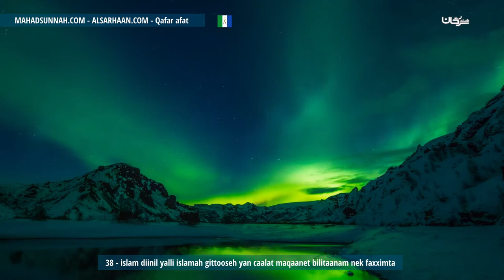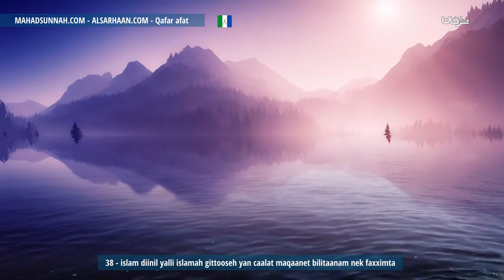38 Islam Diinil Yalli Islamah Gittooseh Yan Caalat Maqaanet Bilitaanam Nek Faxximta التحلي بالأخ